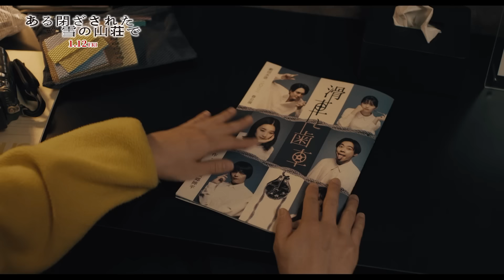【LiLiCo特別解説動画】大ヒット公開中！『ある閉ざされた雪の山荘で』重岡大毅、間宮祥太朗、飯塚健監督&LiLiCo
映画コメンテーター・LiLicoさんが映画『ある閉ざされた雪の山荘で』を徹底解説！
重岡大毅さん、間宮祥太朗さん、飯塚健監督と一緒に見どころを語りつくします！

累計発行部数1億部突破！東野圭吾が仕掛ける、サスペンス・エンターテインメント。
映画『ある閉ざされた雪の山荘で』

全員役者、全員容疑者。
スクリーンに映る全てが伏線。二転三転、幾重にも張り巡らされたトリック。
演技と嘘、そして隠された過去が交錯。
“謎解き”の枠を超えた、驚愕のラストが訪れる
サスペンス・エンターテインメントの幕が上がる－。

‹物語›
劇団に所属する役者7人に届いた、４日間の合宿で行われる最終オーディションへの招待状。新作舞台の主演を争う最終選考で彼らが“演じる”シナリオは、【大雪で閉ざされた山荘】という架空のシチュエーションで起こる連続殺人事件。出口のない密室で一人、また一人と消えていくメンバーたち。果たしてこれは、フィクションか？ それとも本当の連続殺人か？彼らを待ち受ける衝撃の結末とは――

‹クレジット›
重岡大毅
中条あやみ　岡山天音　西野七瀬
堀田真由　戸塚純貴　森川葵
間宮祥太朗

原作 東野圭吾「ある閉ざされた雪の山荘で」（講談社文庫）
監督 飯塚健　脚本 加藤良太 飯塚健　音楽 海田庄吾

製作幹事・配給 ハピネットファントム・スタジオ　制作プロダクション ファインエンターテイメント